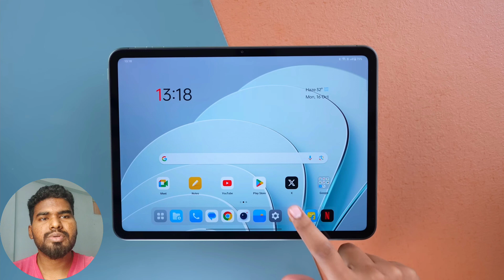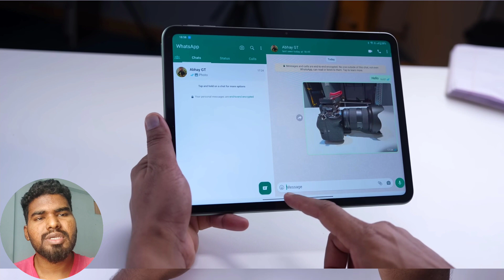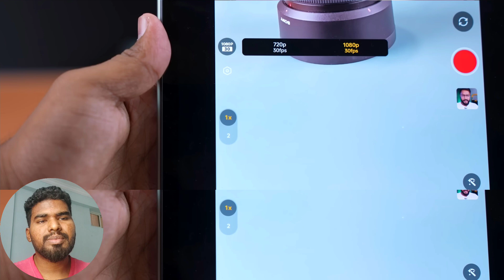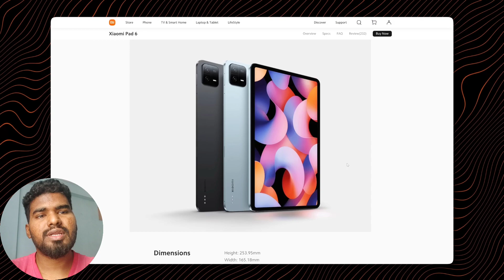Oneplus Pad Go కొనొచ్చా 😲 | Oneplus pad go vs Xiomi pad 6 | OnePlus Pad Go Pros and Cons